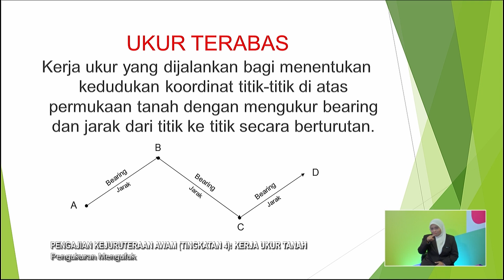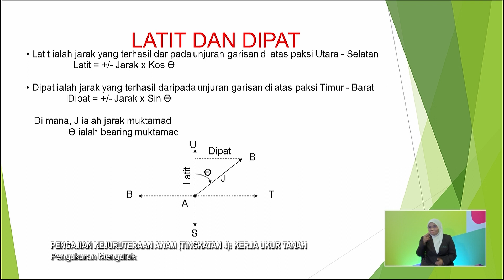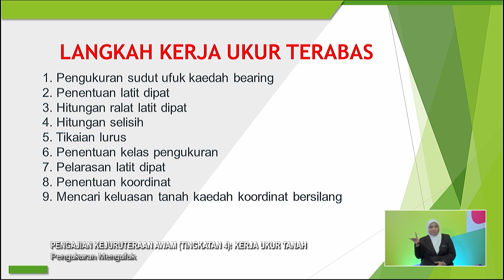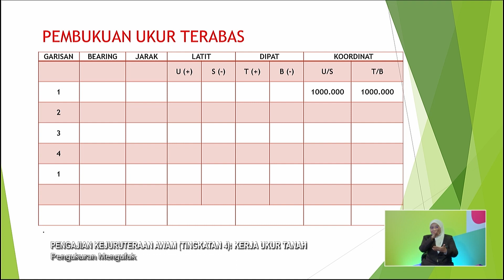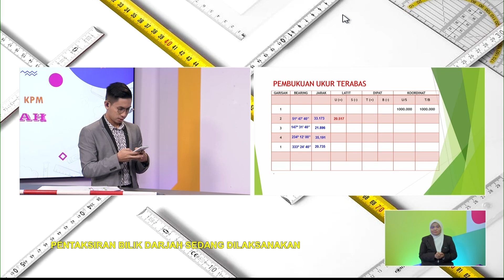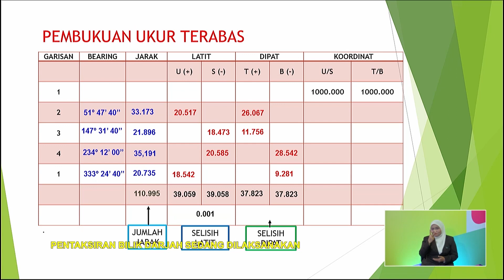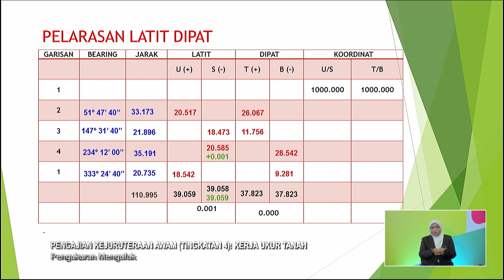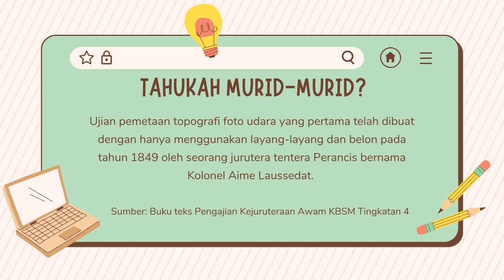Menengah Atas (2022) - Klip | Kerja Ukur Tanah - Pengukuran Mengufuk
Tajuk : Pengajian Kejuruteraan Awam (Tingkatan 4): Kerja Ukur Tanah - Pengukuran Mengufuk
Guru : Mohd Shukri Bin Mohd Shariff